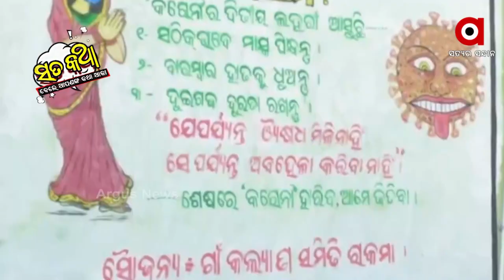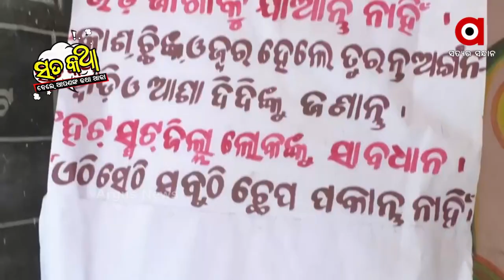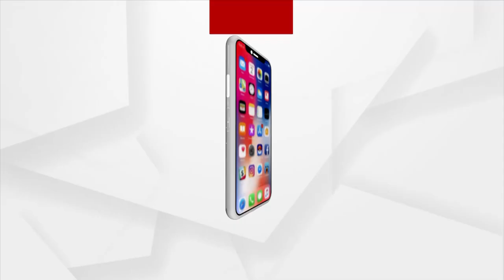SATAKATHA : || ମାନବ ଧର୍ମ